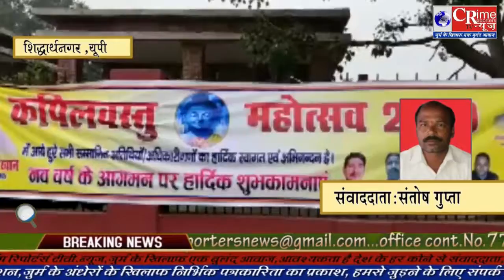सिद्धार्थनगर जिले का 31वां स्थापना दिवस मनाया गया